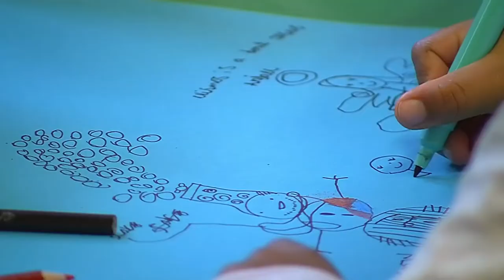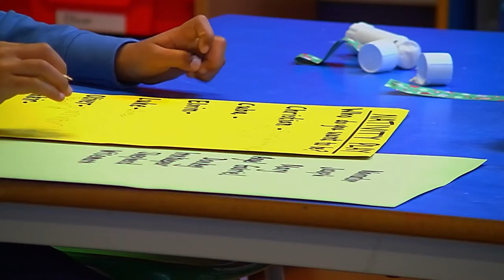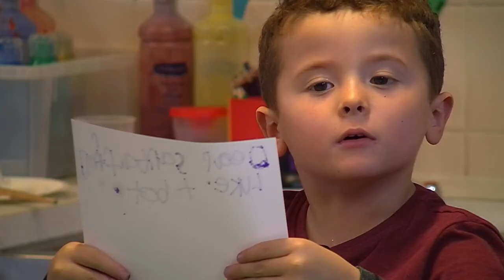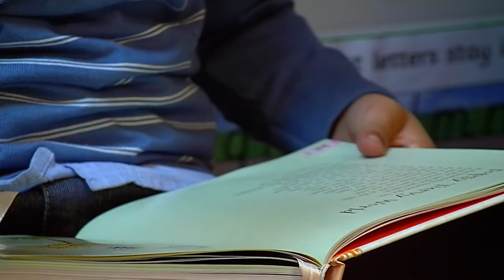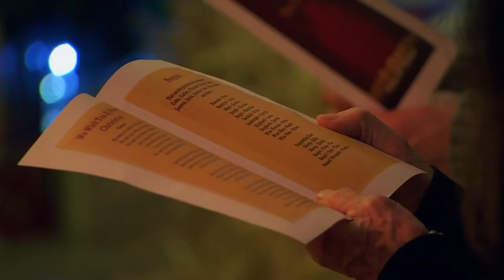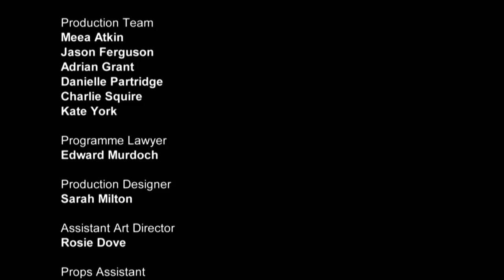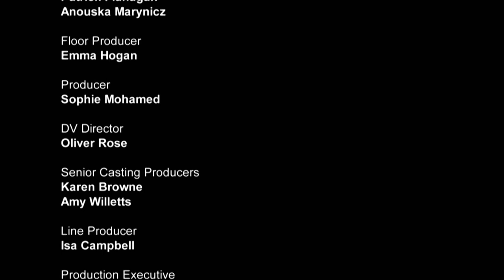The Secret Life of 4, 5 and 6 Year Olds | S01 E07 | All Documentary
A documentary series following groups of young children as they learn to navigate the world around them in a specially designed school with cameras at every corner to capture what really goes on between children. Join the experts as they study the behaviour of children and how they develop their individual personalities that will take them through life.